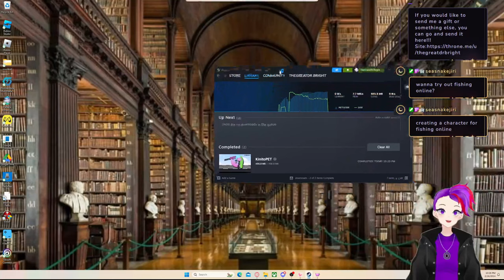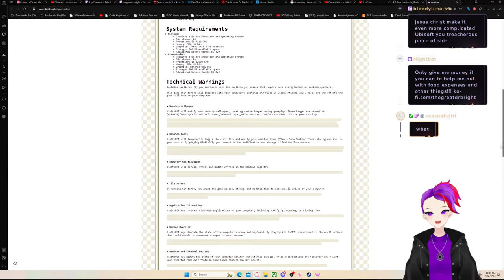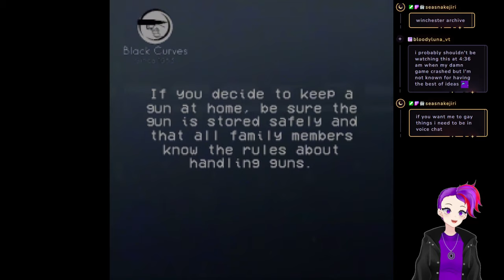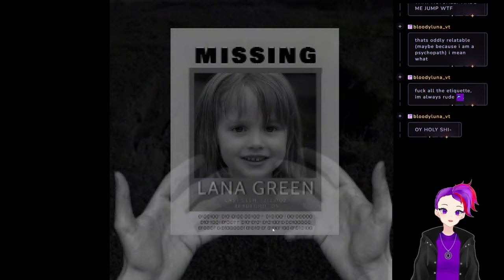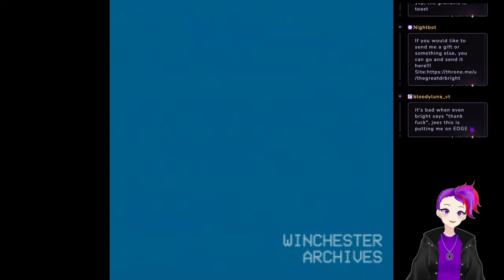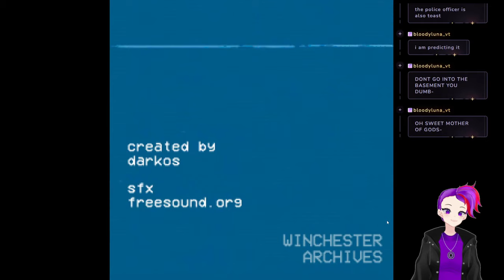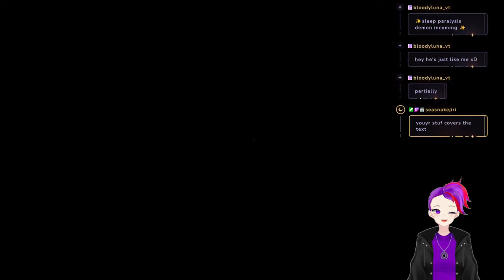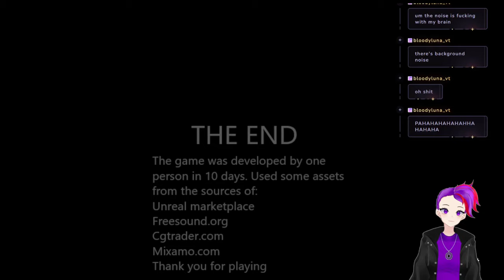Exploring a world with weird ass shit!!! VOD